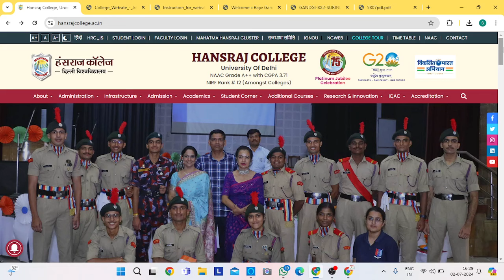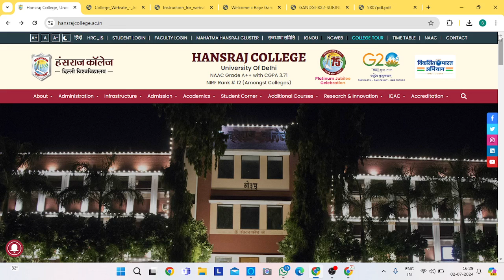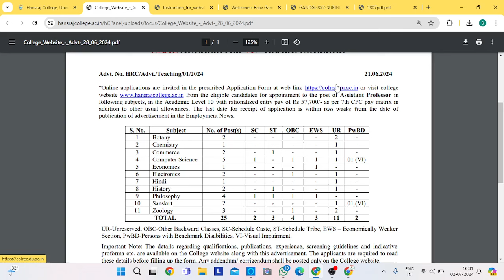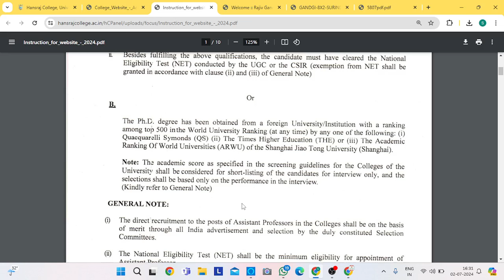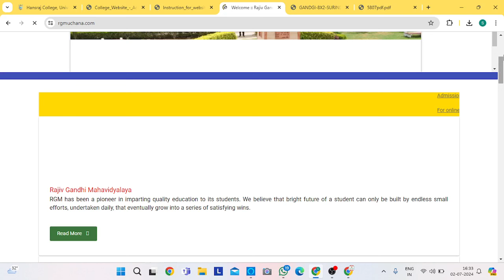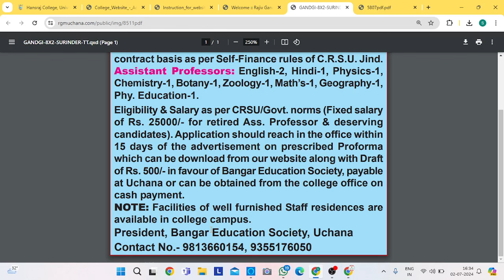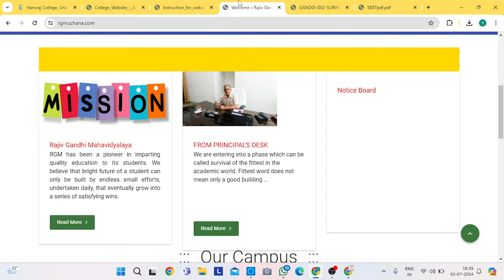2 College Assistant Professor Recruitment 2024/assistantprofessorvacancy2024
3 College Assistant Professor Recruitment 2024/assistantprofessorvacancy2024

नमस्कार दोस्तों,
धन्यवाद🙏